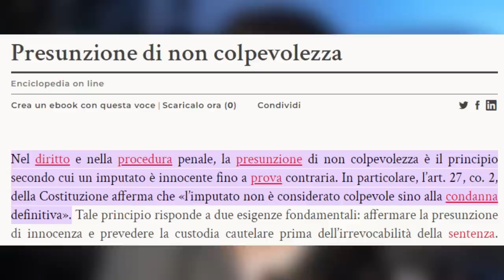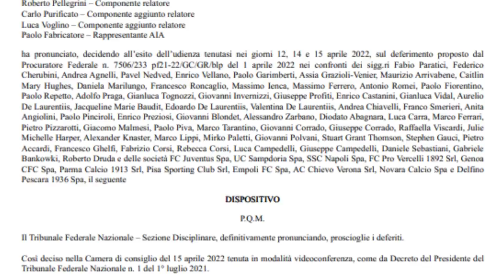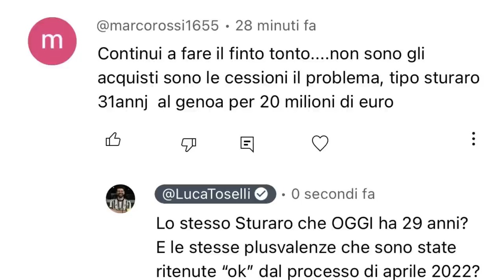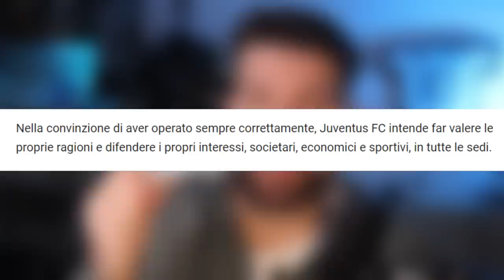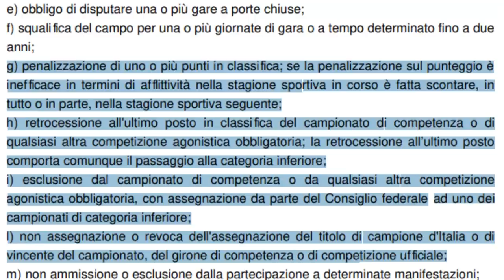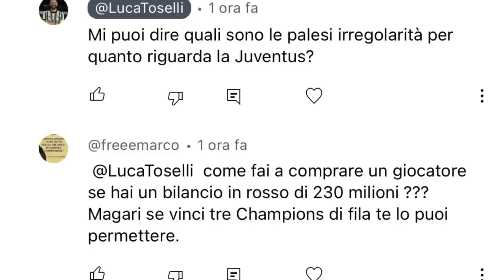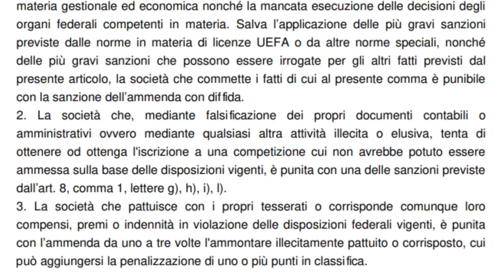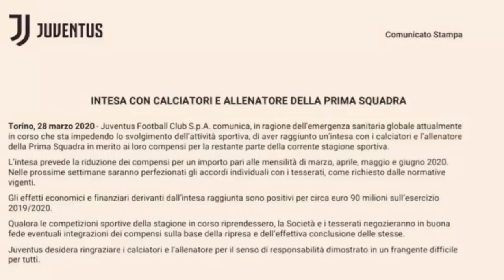COSA RISCHIA LA JUVENTUS?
Agnelli, Elkann, Nedved, Paratici, Cherubini e Arrivabene.
CDA dimesso.
Plusvalenze, stipendi e carta Ronaldo.
La Juve andrà in B?